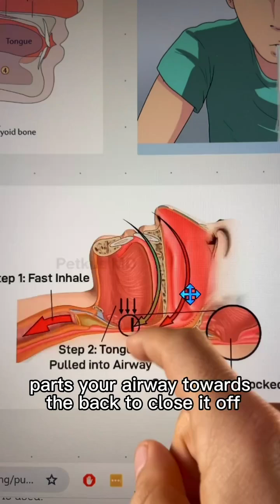Sleep apnea can be reversed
Although Dylan Petkus has an MD, he is serving as a health educator and NOT acting as a licensed healthcare provider, nor does this create a patient-provider relationship. This content does not diagnose, treat, cure, or prevent any disease, disorder, or condition, nor should it replace professional medical care. Always consult a licensed healthcare provider for any medical concerns.